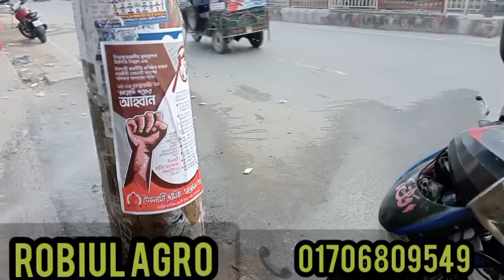পাওয়ার স্প্রে মেশিন ফরেস্ট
কোন প্রকার কষ্ট ছাড়াই করুন গাছে বা জমিতে স্প্রে | পাওয়ার স্প্রেয়ার (৪ স্টোক )
মাত্র ২.৫ লিটার জালানিতে সারাদিন চলবে।
মুল্যঃ
(২স্টোক)  18500 টাকা (১০০ ফিট পাইপ  ফ্রি)
(৪ স্টোক ) 225০০ টাকা (১০০ ফিট পাইপ  ফ্রি)
মেশিনটি অর্ডার করতে ফোন করুনঃ 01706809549, 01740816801
—প্রচলিত ফুট পাম্পে যেখানে অনেক পরিশ্রম করেও আপনি আপনার বাগানে যথা সময়ে স্প্রে করতে পারেন না সেখানে এই মেশিন দিয়ে বাড়তি পরিশ্রম ছাড়াই অনেক তাড়াতাড়ি স্প্রে করতে পারবেন।
আমরা আপনার চাহিদামত বিভিন্ন ধরনের পাওয়ার স্প্রে মেশিন সরবরাহ করে থাকি। এই স্প্রে মেশিনগুলো আপনার আম,লিচু বা অন্যান্য যেকোন ফলের বা সবজির বাগানের এবং যেকোন ধানের বা ফসলের স্প্রে করার জন্য বিশেষ উপযোগী।
কারিগরি বিবরনঃ
√ উচ্চ ক্ষমতাসম্পন্ন পিস্টন পাম্প।
√ স্প্রে করার ক্ষমতাঃ ৮লিটার/মিঃ
√ স্প্রে করার দুরত্বঃ ১০০ ফুট
√ স্প্রে করার উচ্চতাঃ ৪০ ফুট
√ সিলিন্ডার ক্যাপা-সিটিঃ ২৬ সিসি
√ জ্বালানীর ধারনঃ মিশ্র জ্বালানি ১;২৫
√ জ্বালানীর ধারন ক্ষমতাঃ ৭০০মিলি
√ চালু করার পদ্ধতিঃ রিকয়েল
√ ওজনঃ ৮ কেজি
সুযোগ সুবিধাঃ
√ সময় বাঁচায়,খরচ বাঁচায়।
√ এই মেশিন চালানো একদম সহজ।
√ পরিশ্রম কম।
√ ওয়ারেন্টি সুবিধে ১ বছর।
√ স্পেয়ার পার্টস সহজেই পাওয়া যায়।
পেমেন্ট পদ্ধতিঃ
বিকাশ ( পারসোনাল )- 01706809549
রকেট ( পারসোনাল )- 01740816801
কুরিয়ারে সারাদেশে ডেলিভারি নিতে পারবেন। কুরিয়ার চার্জ আপনাকে বহন করতএ হইবে।
সর্বনিম্ন ১০০০-১৫০০/- আগে পে করতে হবে বাকিটা ক্যাশঅন ডেলিভারি নিতে পারবেন।

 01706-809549